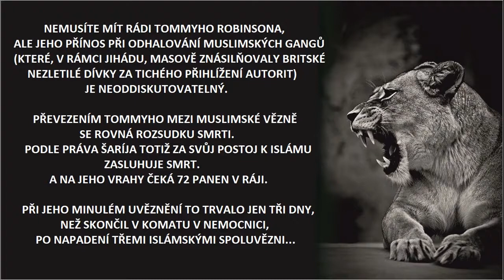Podpora uvězněného Tommyho Robinsona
Tommyho se zastává mnoho. Slova to jsou mrazivá, ale obava z násilných střetů je oprávněná.

Uvěznění Tommyho je nebezpečné a je zcela lhostejné, v které sedí věznici. Protože v Británii sedí ve vězeních velké množství trestanců muslimského vyznání...